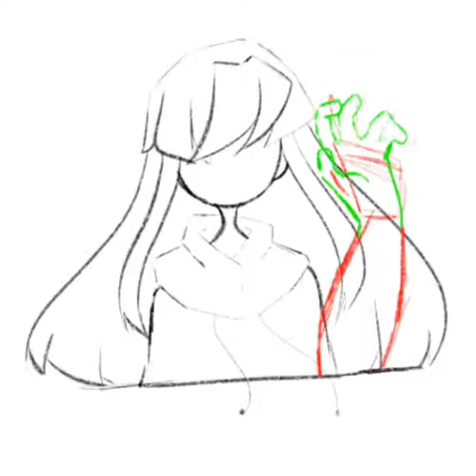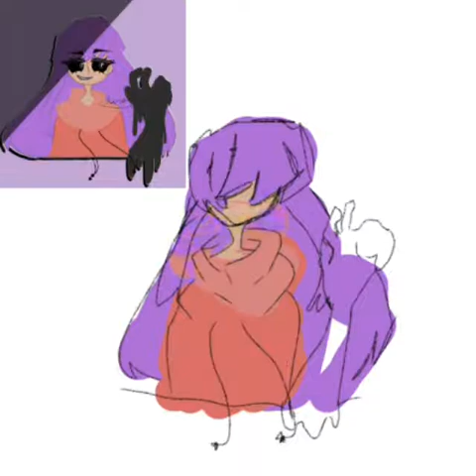Random Speedpaint (left hand vs right vs finger) wEw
So like yeah I already posted this on my community tab but like I did a challenge on Instagram ye s so yeah I make video and it have me left hand vs right hand vs my finger lol the right hand looks so baddd

Apps used:
Flipaclip
CuteCut Pro
IbisPaint

My channel was made for fun and to entertain others, I hope you like my content as well.

Collab requests: Closed
Art requests: Closed
Shoutouts: I do give shoutouts, but please do not ask for one.

Ongoing events: none

If you’d like to know more about me check my channel description.

(If you do not like what I do, please leave this channel. If you leave something disturbing or hate-related to comment I will delete your comment and block you from my channel.)

Hope you have a good day/evening!